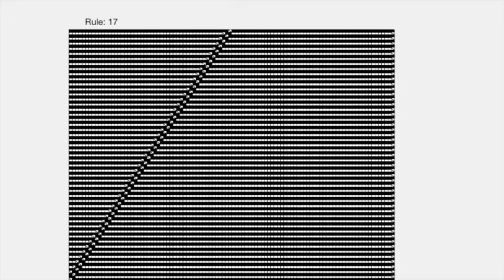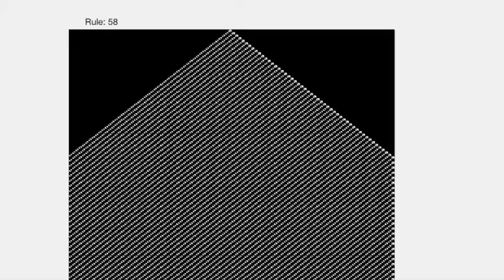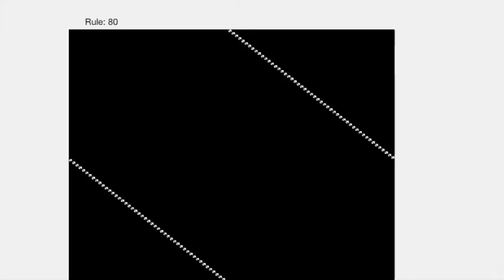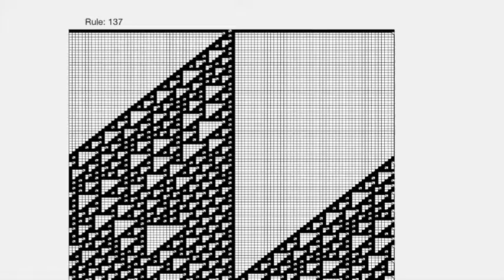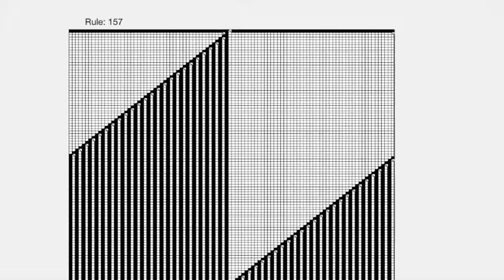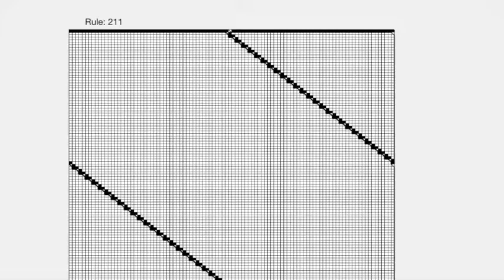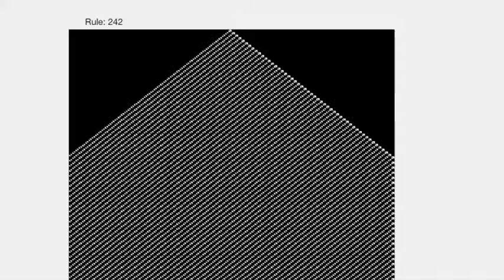1-D cell automaton simulation